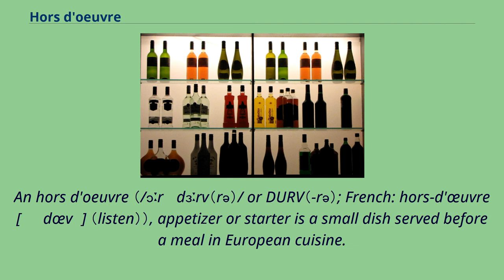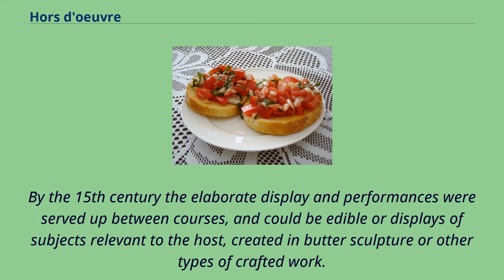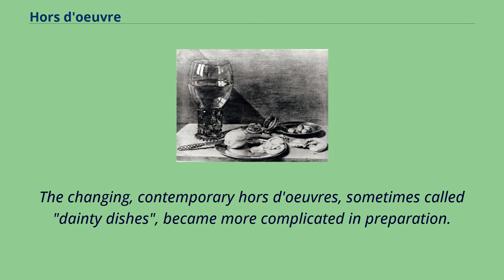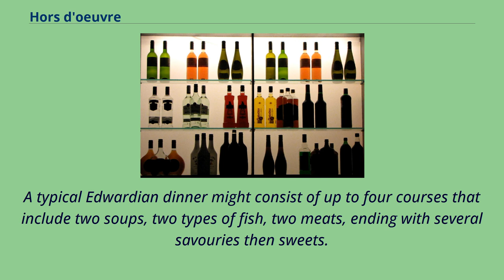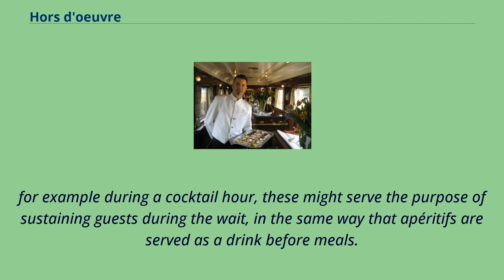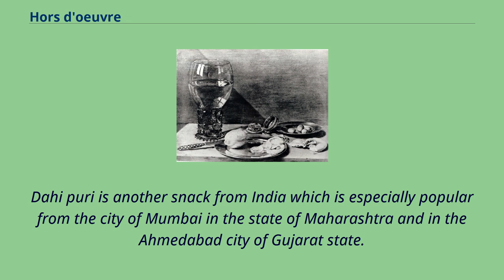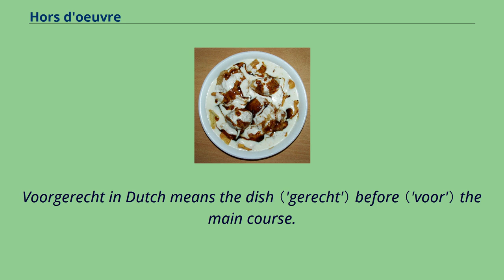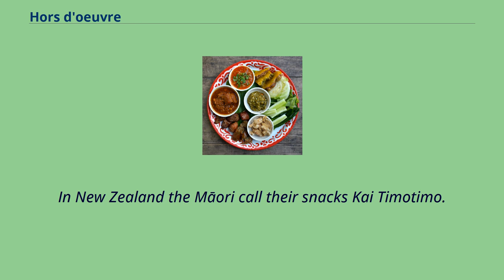Hors d'oeuvre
Courses_(food)
A dish of mozzarella, olives and sun-dried tomatoes served alongside cured meats.
An hors d'oeuvre （/ɔːr ˈdɜːrv（rə）/ or DURV（-rə）; French: hors-d'œuvre [ɔʁ dœvʁ] （listen））, appetizer or starter is a small dish served before a meal in European cuisine.
Some hors d'oeuvres are served cold, others hot.
Hors d'oeuvres may be served at the dinner table as a part of the meal, or they may be served before seating, such as at a reception or cocktail party.
Formerly, hors d'oeuvres were also served between courses.
Typically smaller than a main dish, an hors d'oeuvre is often designed to be eaten by hand.
Hors-d'œuvre in French literally means "outside the work"; that is, "not part of the ordinary set of courses in a meal".
In practice, it is a dish which stands on its own as a snack or supports the main course.
The French spelling is the same for singular and plural usage; in English, the typographic ligature ⟨œ⟩ is usually replaced by the digraph ⟨oe⟩, with the plural occasionally written 'hors d'oeuvres' and pronounced /ɔːr ˈdɜːrvz/.
The hors d'oeuvre is also known as the starter or entrée.
A tray of canapés, a form of hors d'oeuvres, at a cocktail party A small number of food historians believe that the tradition may have begun in Russia, where small snacks of fish, caviar and meats were common after long travels.
However, it may be that the custom originated in China, possibly coming through Steppes, into Russia, Scandinavia, France and other European countries.
The tradition may have reached Italy, Greece and the Balkan nations through Russia or Persia.
Many national customs are related, including the Swedish smörgåsbord, Russian zakuska, middle eastern mezze, and Italian antipasto.
During the Roman Period the meal practice was to have two main courses which were supplemented before the meal wit...